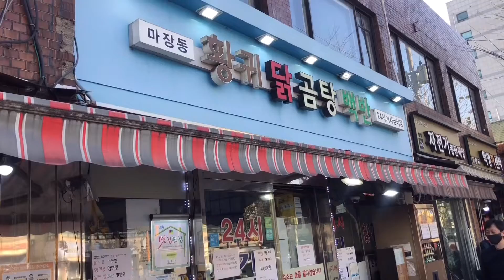서울의 기사식당 최강자 송림식당 돼지불백 vs 마장동 황귀닭곰탕백반중 형님의 선택은 어디입니까?